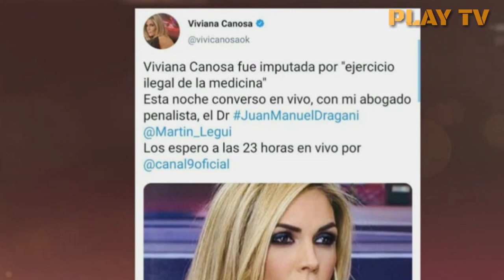Viviana Canosa explotó de furia en vivo y hablo sobre su imputación, no se salvó nadie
El descargo de Viviana canosa, en su programa. enfurecida hablo de llevar a la justicia a todos los que hablaron sobre ella, tras haber tomado dióxido de cloro al aire.